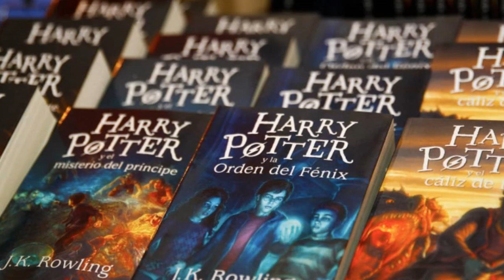¡¡¡5 COSAS QUE NO TIENE SENTIDO EN LA PIEDRA FILOSOFAL!!!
Ahora vayamos contra Harry Potter y vemoas los mayores errores de su primera aventura.